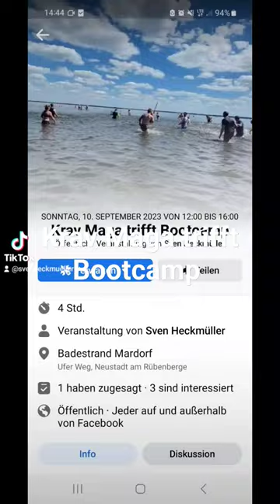Krav Maga trifft Bootcamp mitten am Strand vom Steinhuder Meer. 10.09.2023.